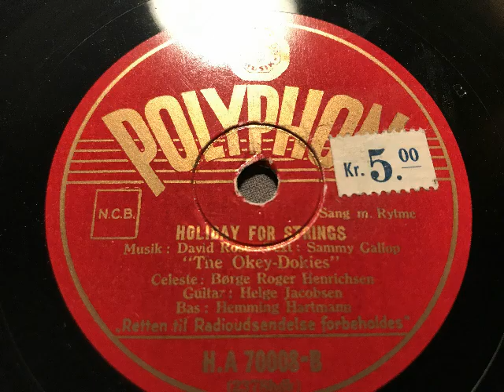Holiday for Strings, The Okey Dokies mit rhythmischer Begleitung, Vocal Swing, Kopenhagen, 1945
The Okey-Dokies (Gesangs-Ensemble) mit rhythmischer Begleitung: Borge Roger Henrichsen, Helge Jacobsen und Hemming Hartmann. Holiday for Strings von David Rose und Sammy Gallop. In Dänemark 1945 auf Polyphon veröffentlicht. Abbildung von 1946: Schallplattenkonzert im Rundfunk. EIne Schellackplatte aus dem Schallarchiv des Radiomuseum Hardthausen.